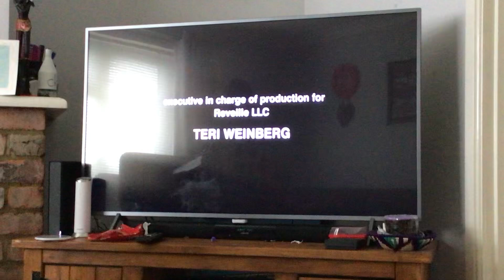Deedle-Dee Productions/Reveille/NBCUniversal Television Studio (2006)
From "The Office" Season 2 Episode 12.